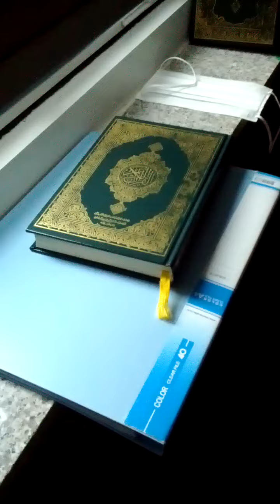In Cheon Islam Mosque, Masjid-03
Sat 30th Apr 2022(AH 1443 Ramadan 29th)..
I Prayed Asr Salat Prayer here.
And I'll visit here again next year Ramadan Period 2023(AH 1444) as possible as.